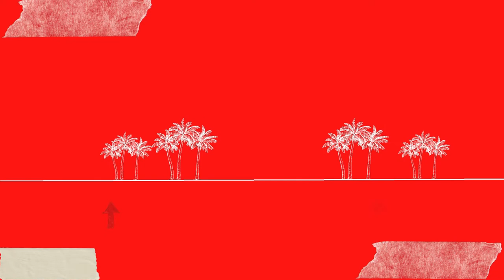✅Llorando Se Fue, Un Clásico (Version) 🔥CUMBIA PERUANA🔥 con Guitarra Instrumenral by Zona Norte 🔥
El Clásico LLORANDO SE FUE, Version Cumbia Peruana con Guitarra by Zona Norte. AHORA DISPONIBLE en la compilación Parrandance Vol 04.
Exclusiva de BANDCAMP.

Parrandance Vol.04 engloba a 12 canciones del catálogo de Wakan Tanka Records  en una compilación disponible exclusivamente en Bandcamp!
Esta es la última de la serie que estamos publicando para rematar con el 2021! Alika y Nueva Alianza / El Hijo de la Cumbia / Tropikhongo / Zona Norte / Sonido  Cacomix, Rasta Dub, El Monkey, Toty Stylee y mucho mas.